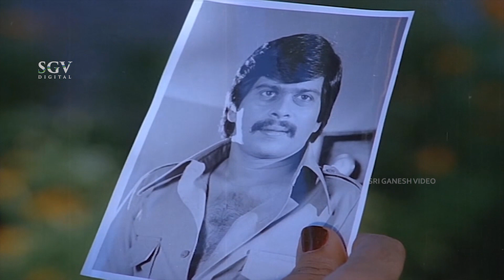"ಆಟೋ ರಾಜ" ಶಂಕರ್ ನಾಗ್ ಅವರ ಪುಣ್ಯಸ್ಮರಣೆ ।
Shankarnag,Gayathri,Dwarakish,Balakrishna,Thoogudeepa Srinivas,
Sundar Krishna Urs,Prabhakar,Leelavathi,Musuri Krishnamurthy,

Director                   : Vijay
Story                        : M D Sundar
Screenplay              : M D Sundar
Dialogue                  : Chi Udayashankar
Lyrics                       : Chi Udayashankar

Auto Raja Kannada Movie
Shankarnag kannada scenes
Gayathri kannada movies
Dwarakish scenes
Thoogudeepa srinivas scenes
Prabhakar kannada scenes
Leelavathi kannada scenes